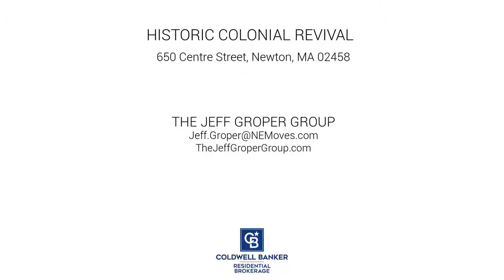650 Centre St, Newton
Elegant and grand stately home situated on a beautifully landscaped .61 acre corner lot.